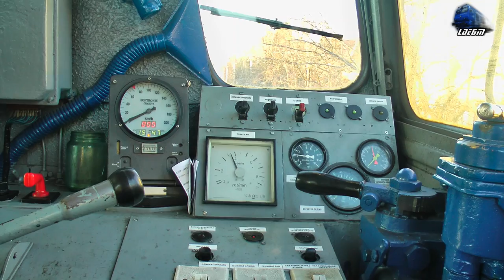Cabview/Führerstandsmitfahrt LDH1250 Locomotive - Pornire Motor/Engine Start Up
1:Pornire Motor Locomotiva LDH1250 Loko Engine Start Up